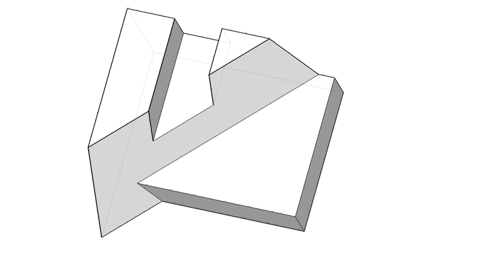全華圖學031頁第04題（2024版）/綜合練習/第三角法-等角圖展示